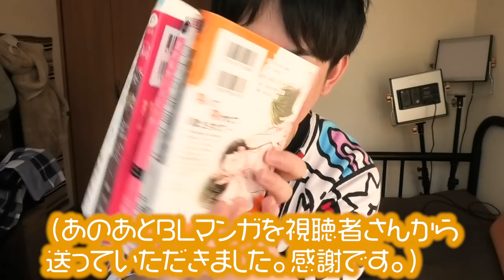【ゲイカップル】喧嘩の真相と年上彼氏で良かったこと。【BL】(gay couple)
Q ふたりの年始の予定は？

A どこかホテルとか泊まりたいですね、
できたら都内でいいのでゆっくり。
撮影も兼ねてね😚

動画で話した回↙︎
【ゲイカップル】僕らだから言える ”BOYS LOVE" の世界と現実の違い(gay couple）

音源様